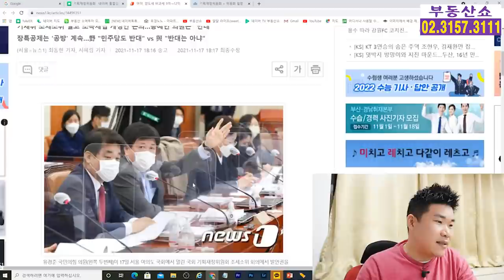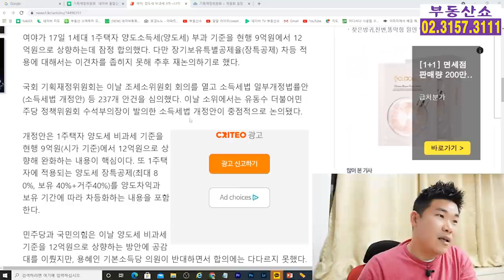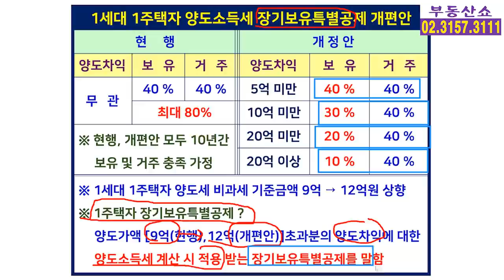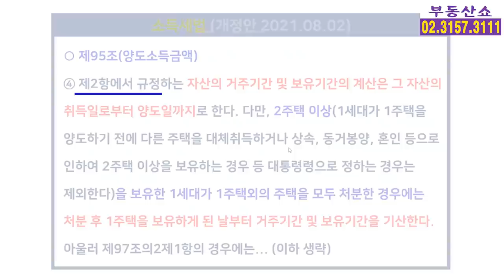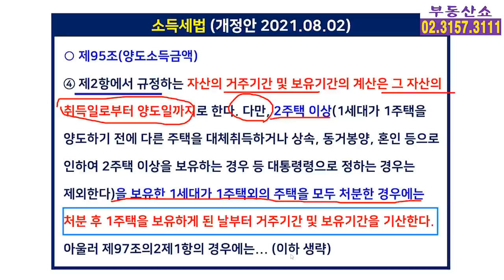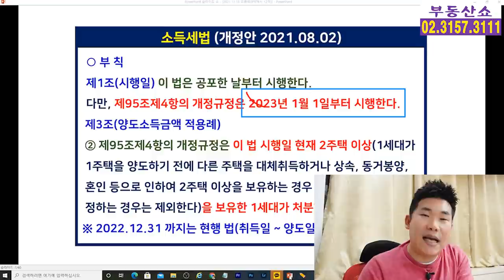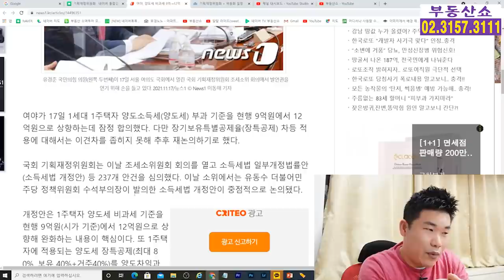1주택 양도세 비과세 9억에서 12억로 상향 ! 언제부터 시행 ? 여야 잠정 합의!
1주택자의 양도세 비과세 기준금액이
9억에서 12억으로 올라간다는 말이 나온지
꽤 오래됐는데요,
과연 언제부터 시행이 될지 알아보겠습니다.